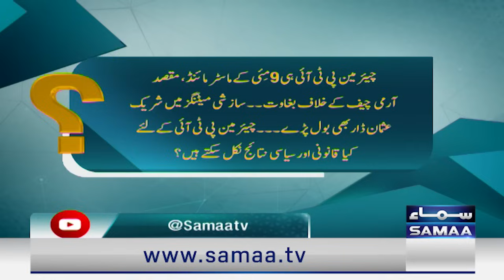Straight Talk with Ayesha Bakhsh | Nawaz Sharif In Trouble | SAMAA TV | 05 october 2023